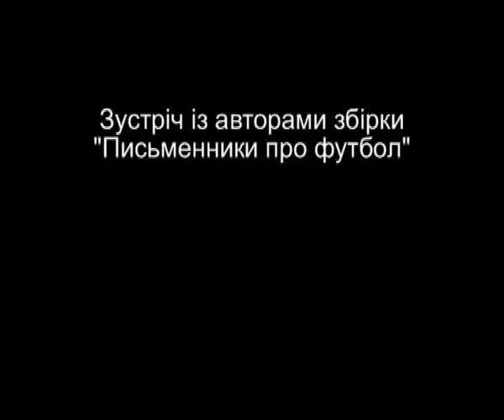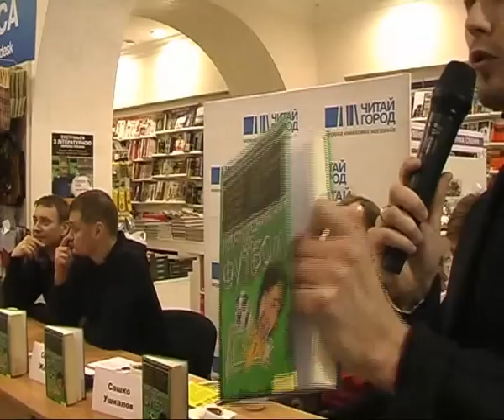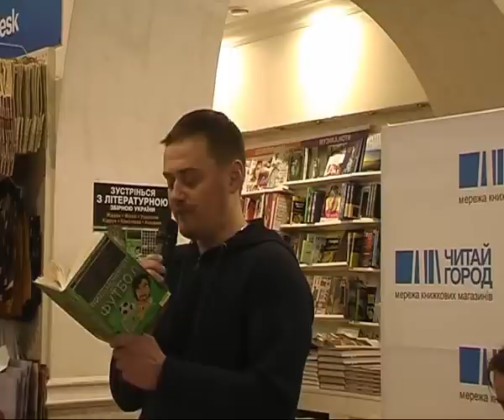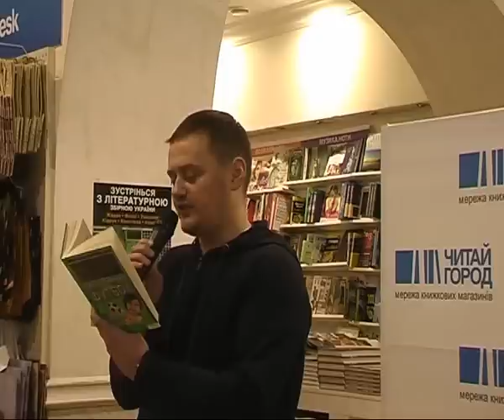Письменники про футбол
«Письменники про футбол. Літературна збірна України» у Книжковому Клубі «Читай город»